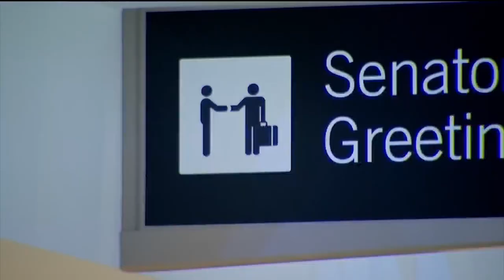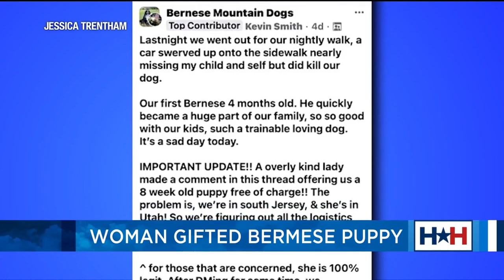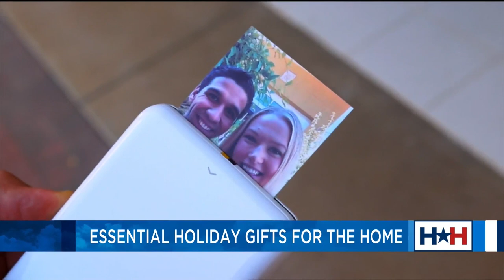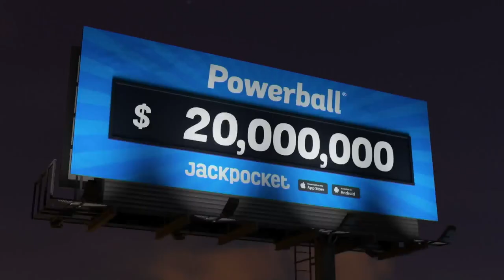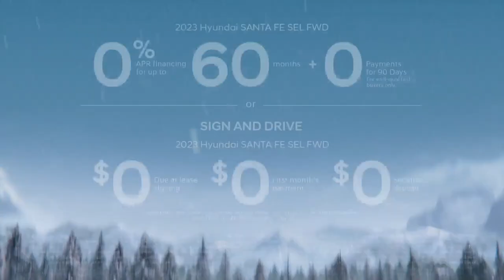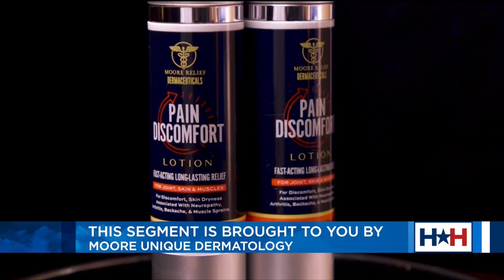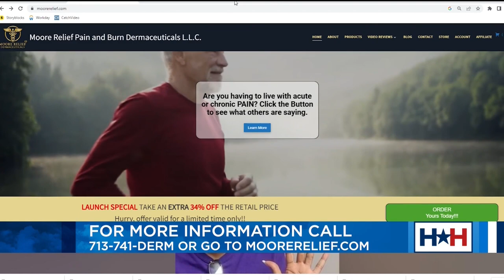Barbie movie is More Accessible and Time to Upgrade Your Living Space on Houston Happens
From taking care of man's best friend to protecting your family from respiratory illnesses, Houston Happens has amazing guests sharing their passions.